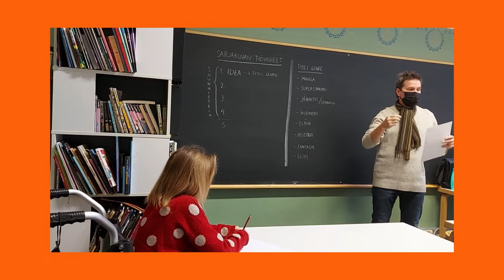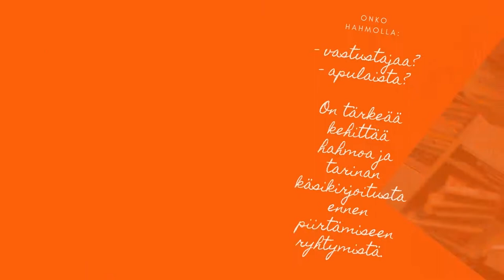Paju Annantalossa 4 — Sarjakuva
Tämänpäiväisessä jaksossa toimittaja Paju vie meidät seikkailulle sarjakuvataiteen maailmaan! 😎 ⁣
Mistä kaikesta koostuu oman sarjakuvan ja hahmon suunnittelu ja luominen, millä tavoin voimme ilmaista eri tunnetiloja piirtämisen keinoin? 🐭🦸 ⁣
Tule tutustumaan Annantaloon Paju Annantalossa -videosarjan mukana meidän Youtube-kanavalla. ⁣
Uusia videoita julkaistaan keskiviikkoisin! Seuraavassa jaksossa Paju pääsee tutustumaan Annantalon sirkusopetukseen. ⁣
Videosarjan on tuottanut Annantalossa residenssitaiteilijana (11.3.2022 asti) toimiva muusikko-säveltäjä Laura Sippola tyttärensä Pajun kanssa. ⁣
Seuraa Annantaloa somessa @annantalo : ⁣
Esiintyjä: @Paju ⁣
Tuottaja: @LauraSippola ⁣
Kuvaus ja editointi: Laura Sippola ⁣